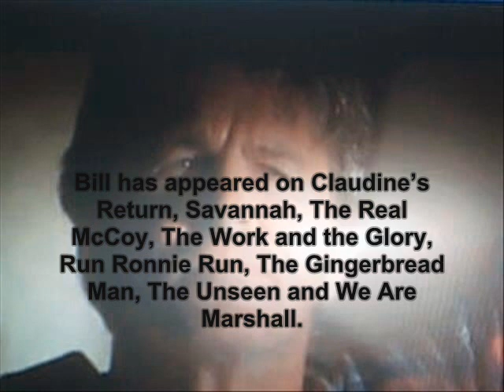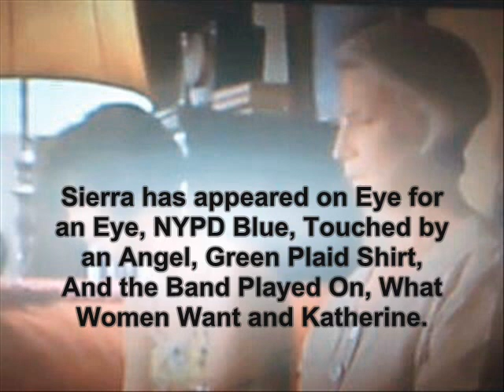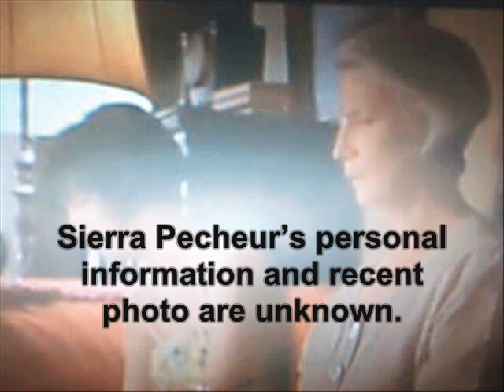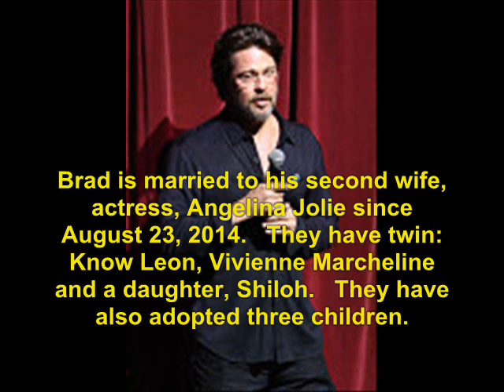Kalifornia (1993): Where Are They Now?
find out what ever happen to the 1993 movie, Kalifornia.